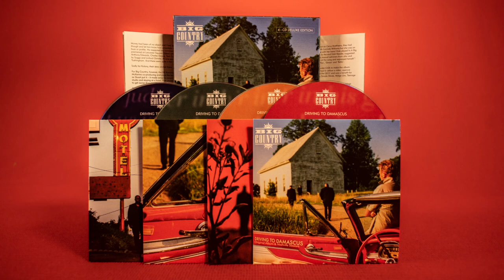Big Country - Driving To Damascus: Deluxe Edition - Trailer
Lyrics & Music: Stuart Adamson & Ray Davies

Stuart Adamson - In A Big Country